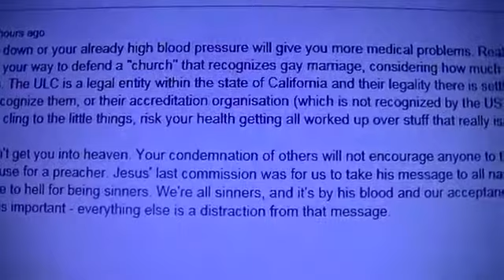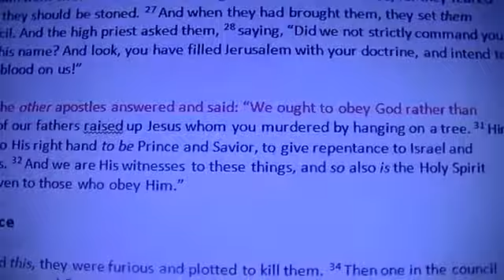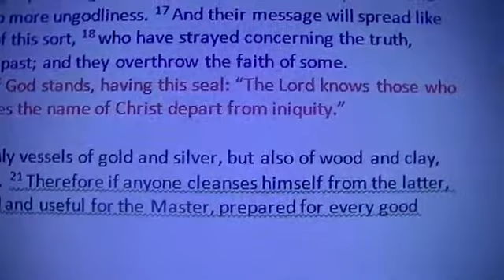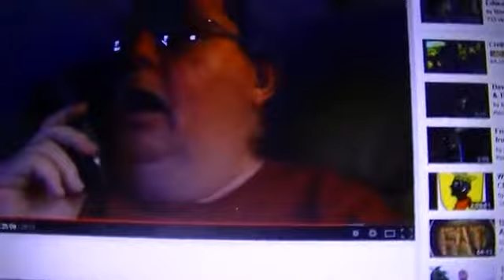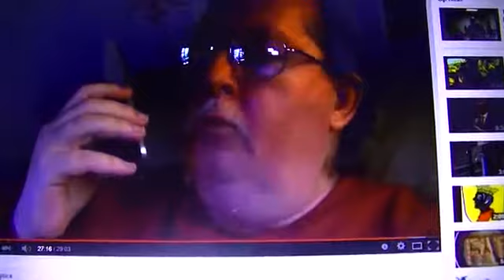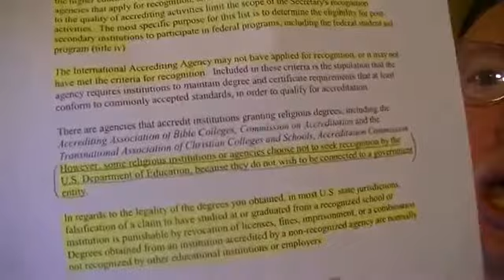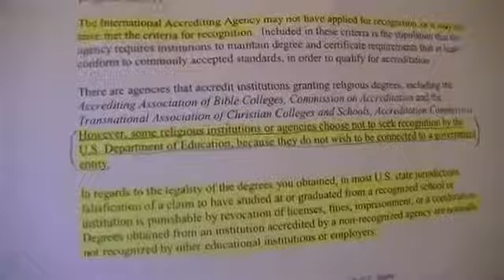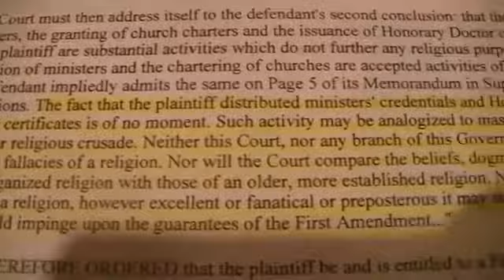2015 04 14 Preaching on Acts 5v29 and 2 Timothy 2 and about my degrees